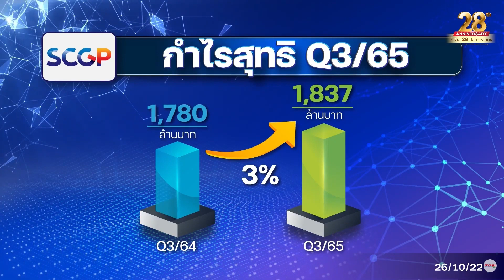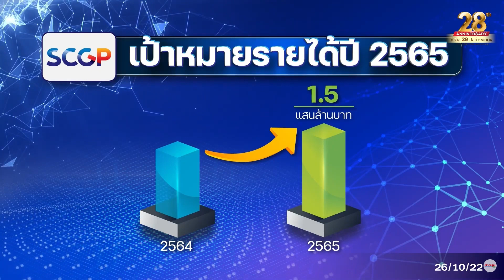SCGP เป้ารายได้ปีนี้ทะลุ 1.5 แสนล้าน